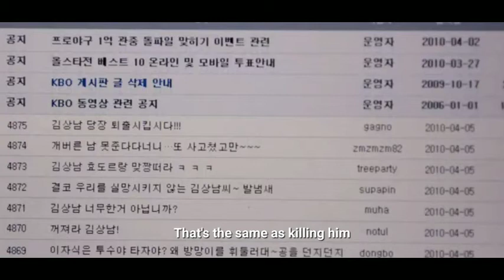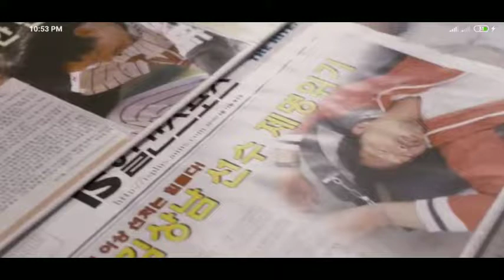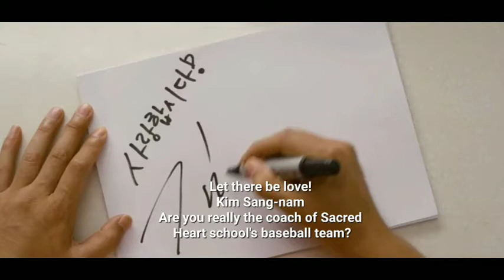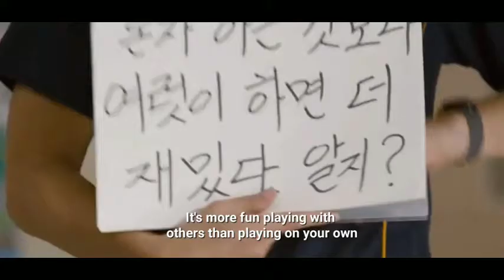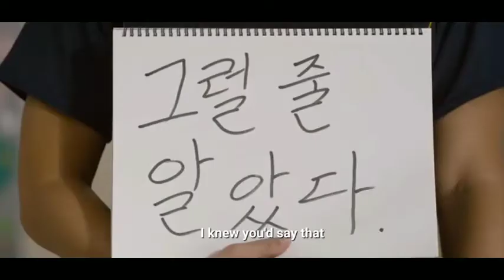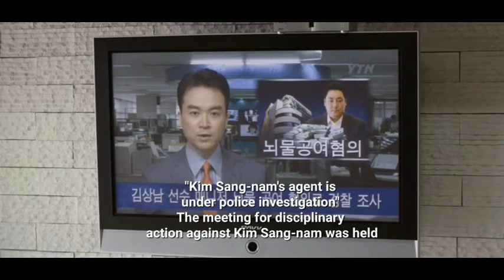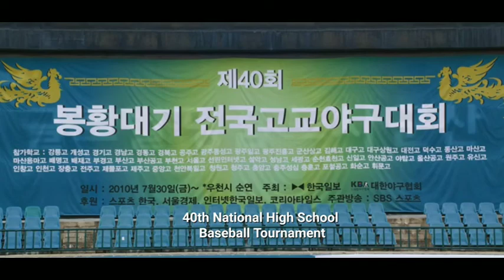Glove (2011) Story in Tamil Full Movie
Story plot
 Hero kim help the Group of hearing impaired students are try to win the National Tournament